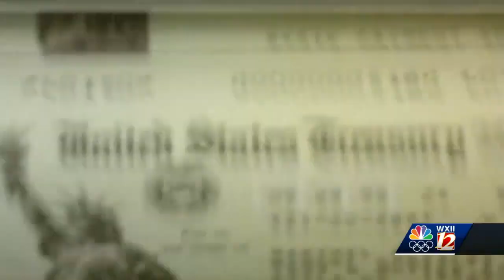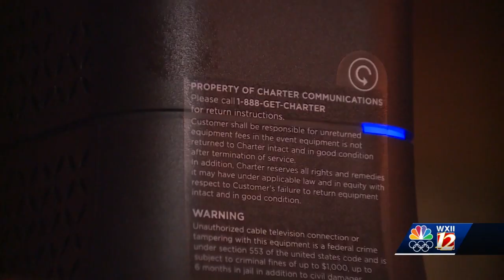U.S. Commerce Secretary talks with WXII 12 News about stimulus.